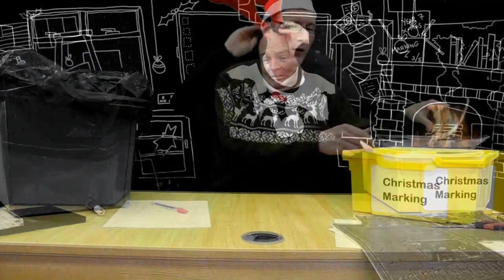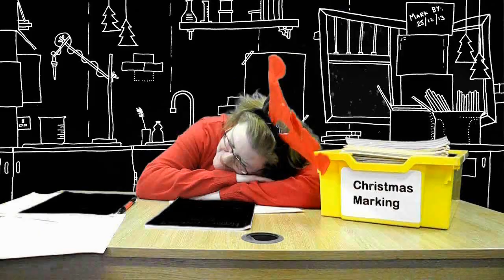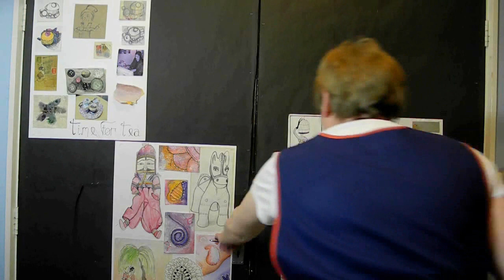Teachers Christmas Video - Fair Oak Academy 2013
Hope you enjoy this one ! Merry Christmas :)